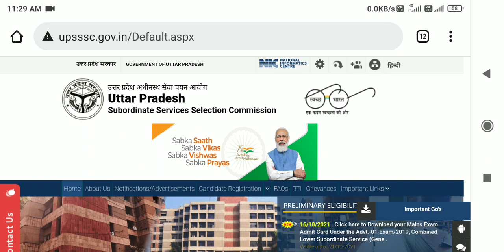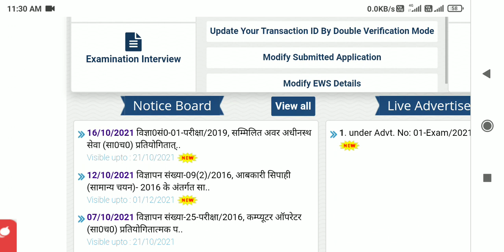Upsssc pet result date | upsssc Pet Result today news | upsssc Pet ka result kab aayega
welcome friends

Ankit Study PSK thank u